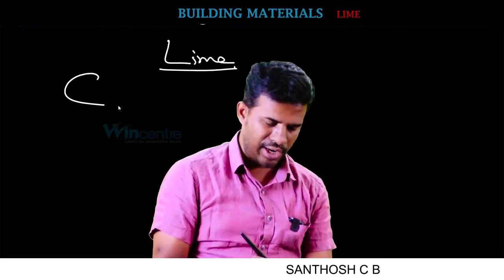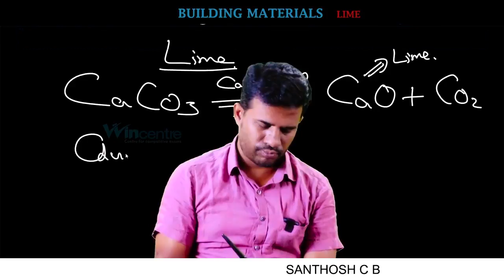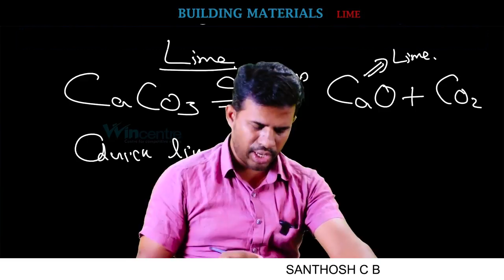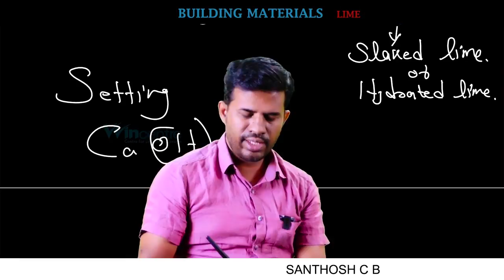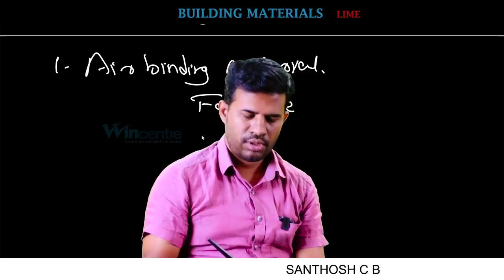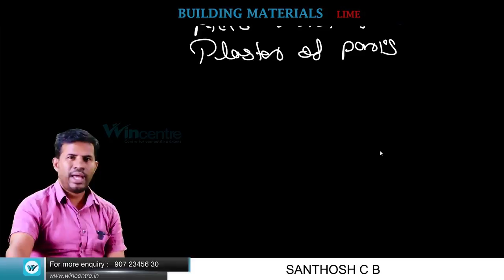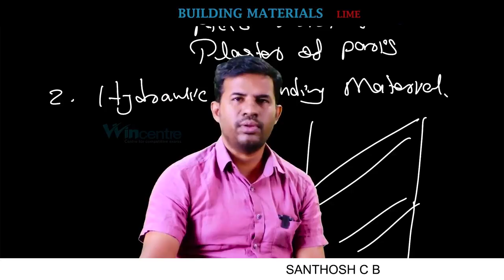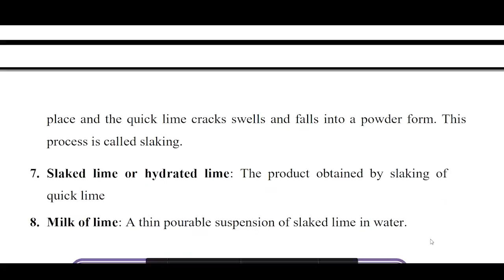BUILDING MATERIALS - LIME - PART 01 ( BASIC TERMS AND DEFINITIONS)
DISHA - AWARENESS PROGRAM (Importance of govt. jobs )

For 3 days free demo classes fill the following form.

WINCENTRE LIVE HELP DESK (10.00 am - 5.00pm) Monday to Saturday